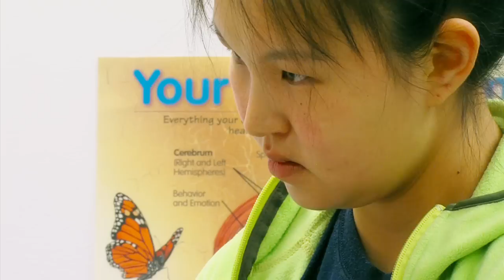Public Health Nurse Recruitment Video- Bethel, Alaska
Public health nursing is contributing every day to the improvement of the health of Alaskans and their families. Nurses work with communities to solve public health concerns and to create community solutions that will improve the health of all Alaskans in the years to come. There are many challenges in public health in Alaska — and you can help public health nursing to be ready for them!

View our job openings within the Department of Health and Social Services at workplace.alaska.gov.